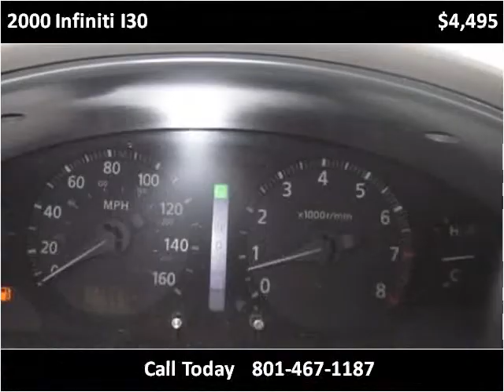2000 Infiniti I30 Used Cars Salt Lake City UT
This 2000 Infiniti I30 is available from Car City.